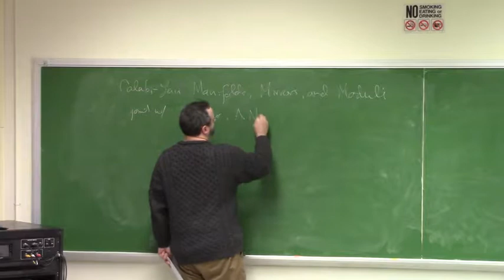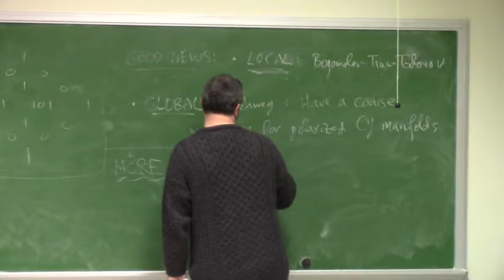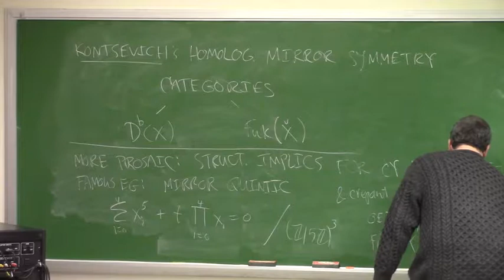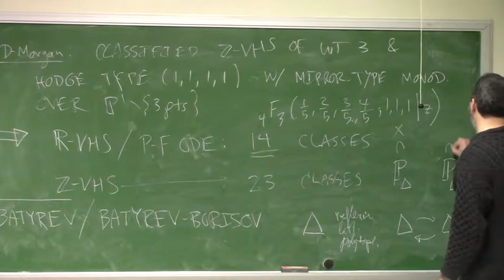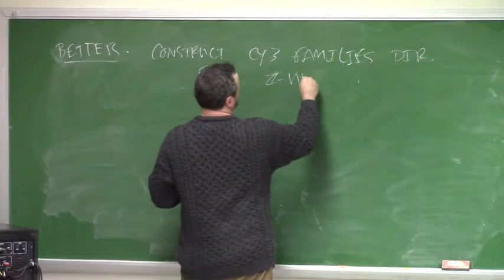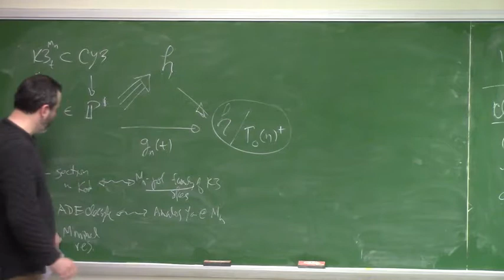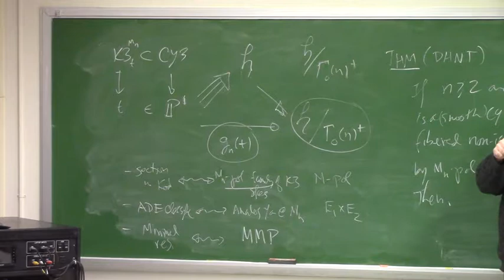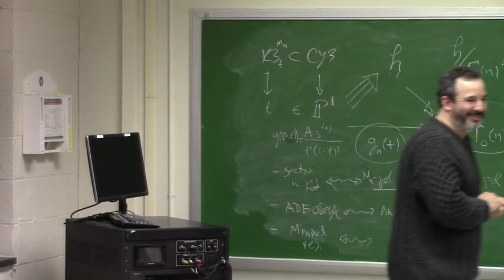charles doran fall2017